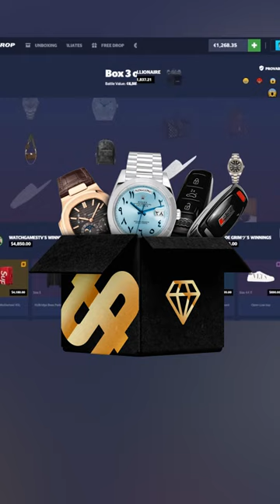INSANE clutch win by the duo! 💎💰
Enjoy some real-life moments of our users getting insane pulls from our cases, funny moments, and more on HypeDrop!

📦 Unbox premium items at a fraction of the retail price with HypeDrop!
⚡️ Go head-to-head in Box Battles